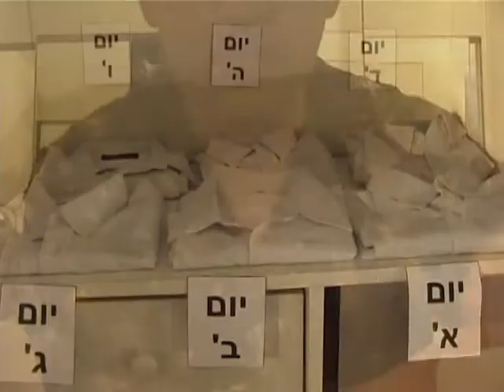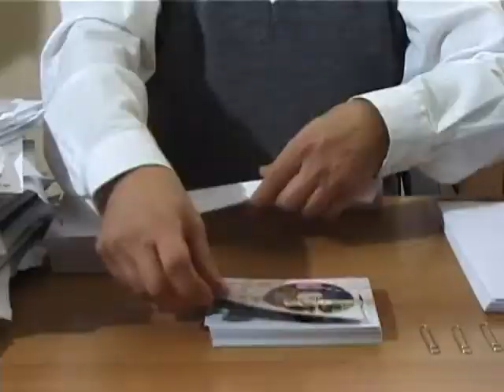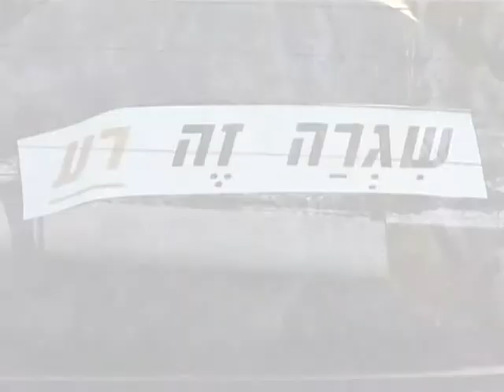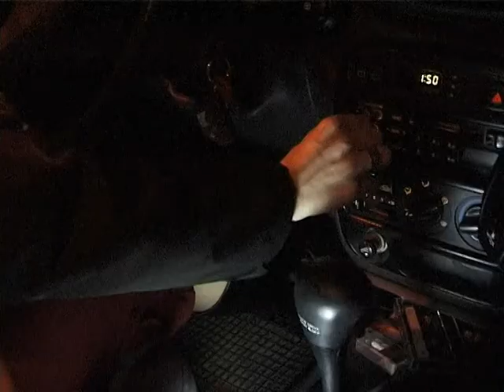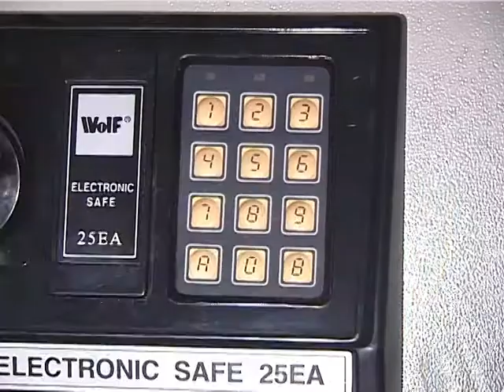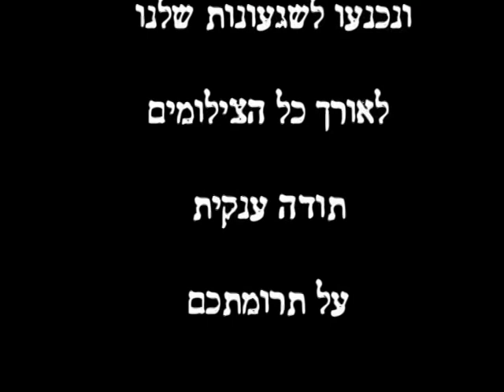יואב את זה - תיכון שוהם מגמת קולנוע 2004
בימוי: טלי הראל
צילום: אייל מור
עריכה:  טל דואק
הפקה: לירון שלטון